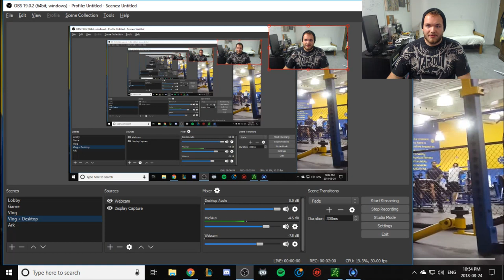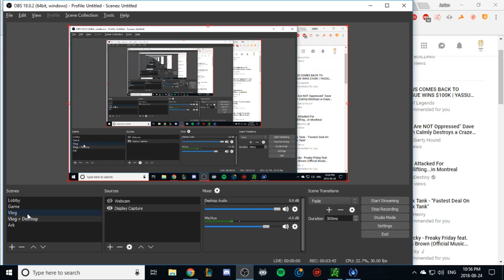Teenager Assaulted for Deadlifting - My Response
Hey everyone!

A little different from the videos I usually do but thought I'd get this out there.

Teenager was assaulted for deadlifting "too loud" and dropping the plates to hard (which is actually an understandable complaint but this was 100% not a reasonable response)